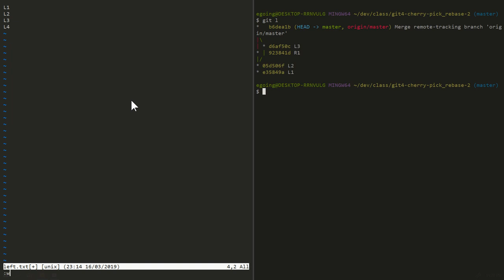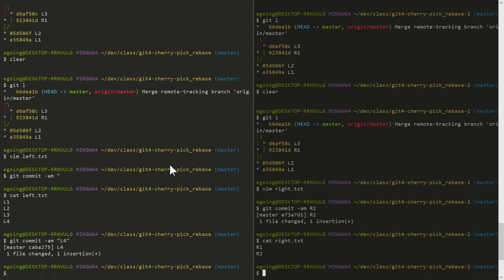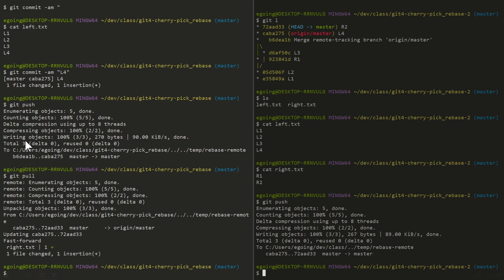git4 - cherry-pick & rebase : 6.2. 협업에서 rebase를 이용해 로그를 깔끔하게 정리하기 2/2